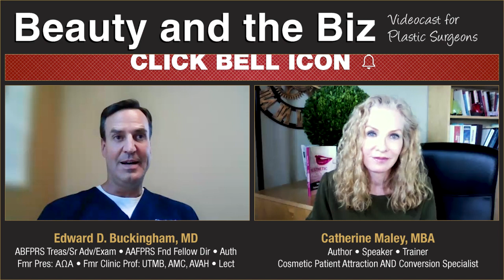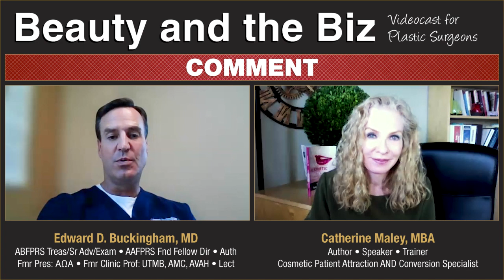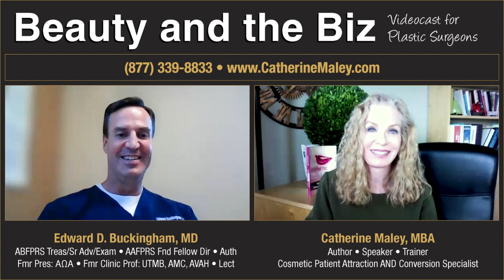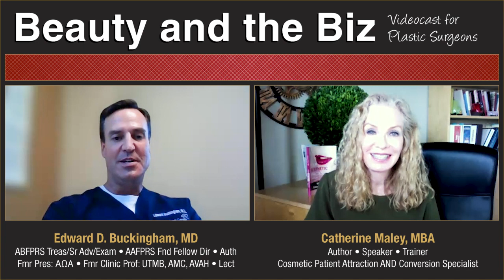Managing 3 Nurse Injectors and 21 Staff — with Edward D Buckingham, MD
Hello, and welcome to Beauty and the Biz where we talk about the business and marketing side of plastic surgery, and managing nurse injectors and staff.

I’m your host, Catherine Maley, author of Your Aesthetic Practice – What your patients are saying, as well as consultant to plastic surgeons, to get them more patients and more profits. Now, today’s episode is called “Managing 3 Nurse Injectors and 21 Staff — with Edward D. Buckingham, MD”.

A popular question I get asked is,

“Do I want to hire an experienced nurse injector or train someone from scratch?”

Here are some pros to hiring an experienced nurse injector:

• No learning curve so they are ready to make money for you immediately
• Hopefully, they have a following so they bring new patients to you
• Hopefully, they turn into a nice referral source for patients who need surgery

However, the cons should also be considered:

• They can be expensive and demand a healthy commission
• They may not be a team player and get along with others
• Their following does not match the demographics of your “preferred” patients
• Their injecting style is way different than yours and can hurt your brand

This week's video is an interview I did with Dr. Edward Buckingham. He’s a facial plastic surgeon with a BA degree in accounting and in private practice, in a gorgeous new office in Austin, TX.

We talked a lot about this topic and his philosophy, since he manages 24 staff, 3 of which are nurse injectors he personally trained.

Dr. Buckingham talked about why he prefers training newbies over experienced injectors and how he keeps the office culture professional and friendly.

He dropped lots of pearls so you’ll want to watch this….

📲 P.S. If you could use some clarity around HR issues (and who doesn’t?), let’s talk to be sure you have the right people on the bus and in the right seats. and schedule your appointment today!

✔️ STAY UPDATED! ✔️